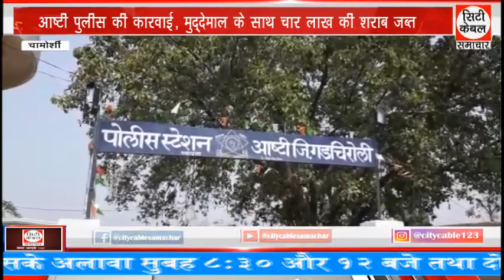आष्टी पुलीस की कारवाई, मुद्देमाल के साथ चार लाख की शराब जब्त